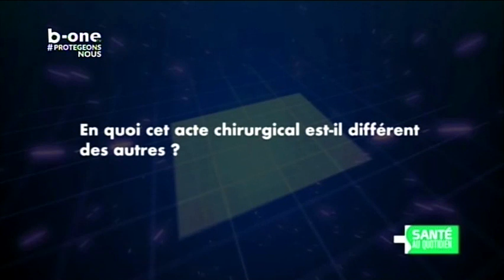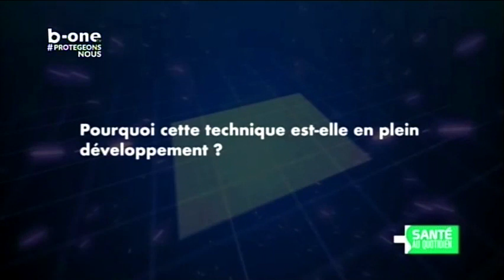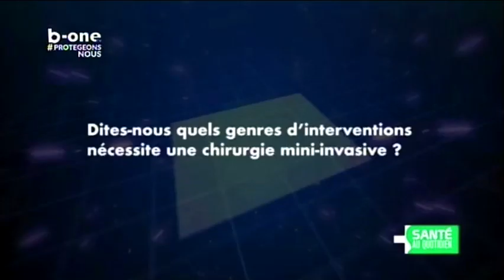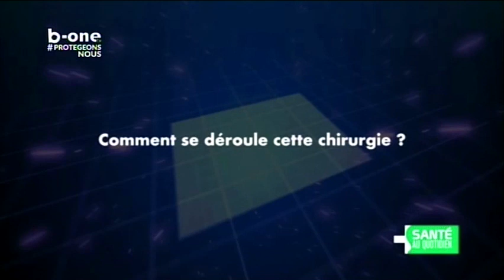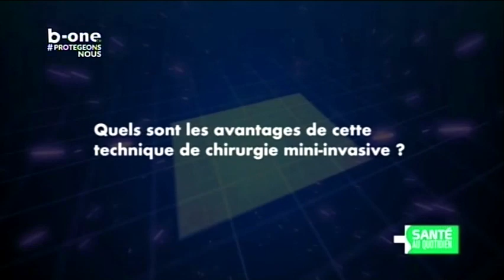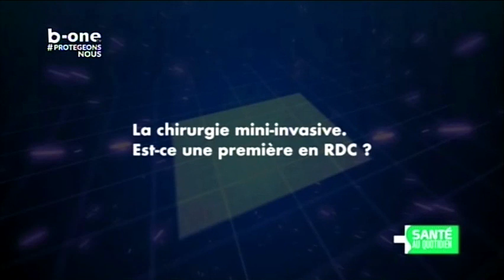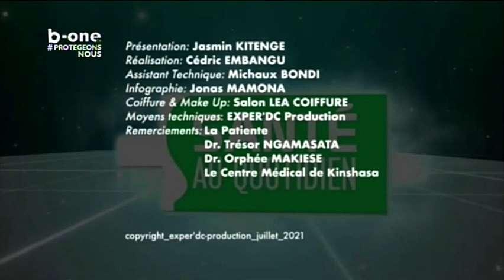Kinshasa: La chirurgie mini-invasive de la colonne vertébrale au Centre Médical de Kinshasa